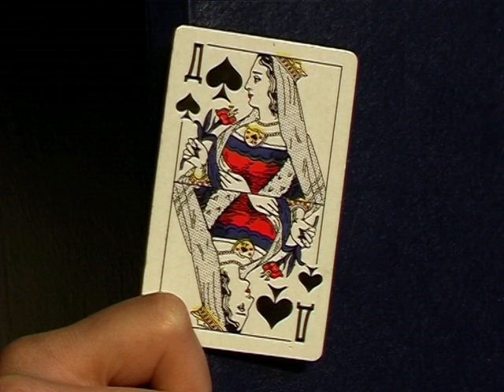Литературный театр "Слово". ПИКОВАЯ ДАМА. Ноябрь 2012